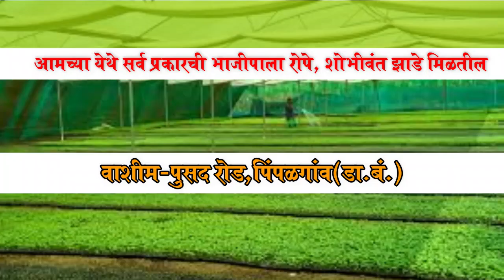पिंपळगाव डाक बंगला